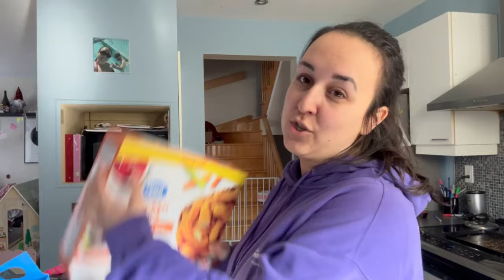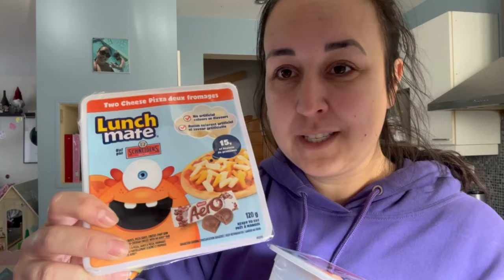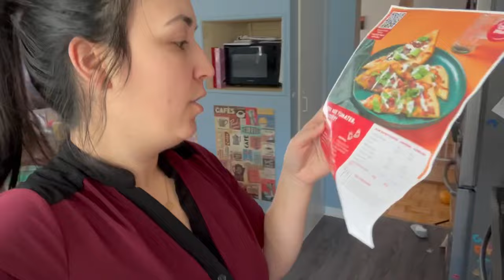TOUTE UNE AUBAINE 😜| Petit Haul Walmart | Jasette | VlogMars 16